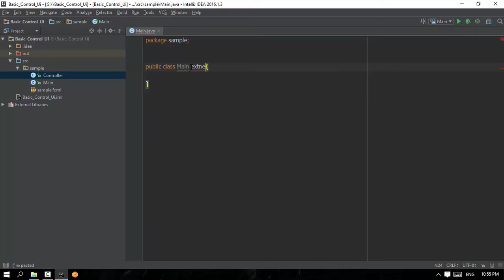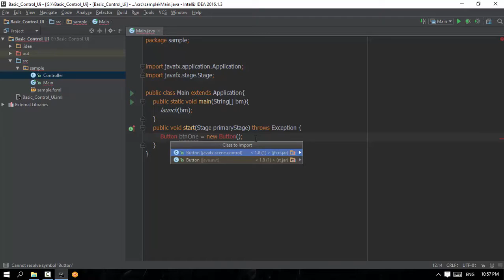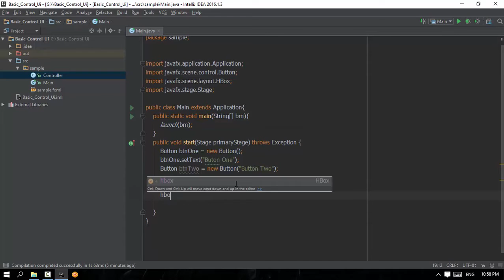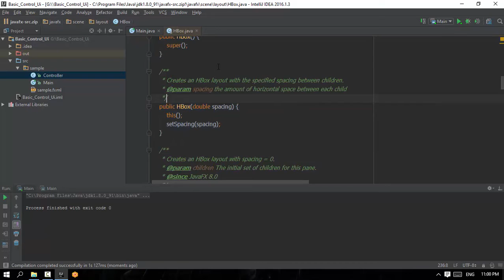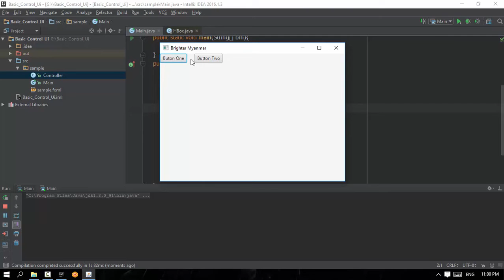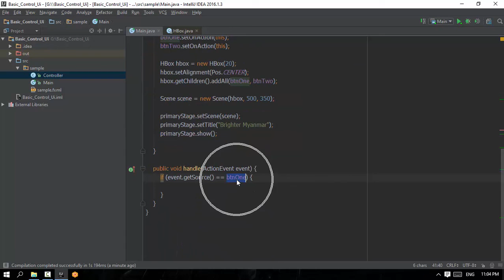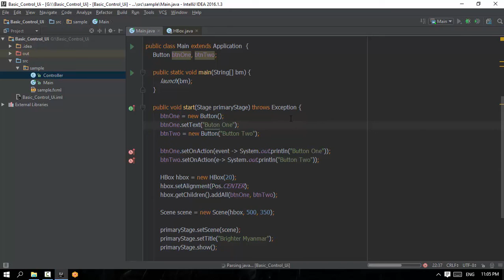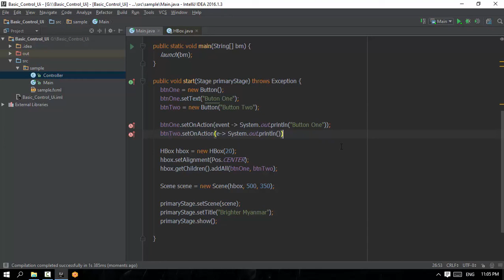4 Basic Event Handling 2